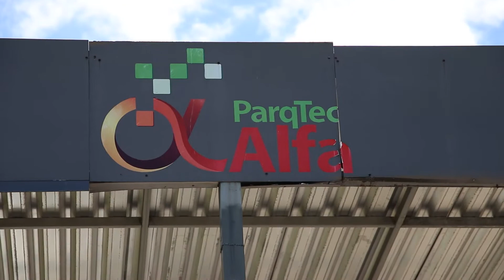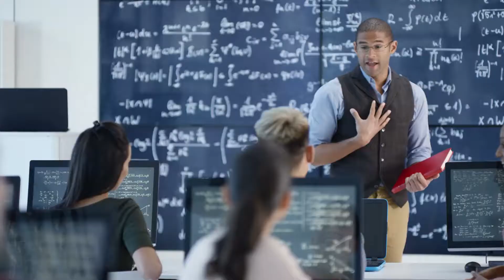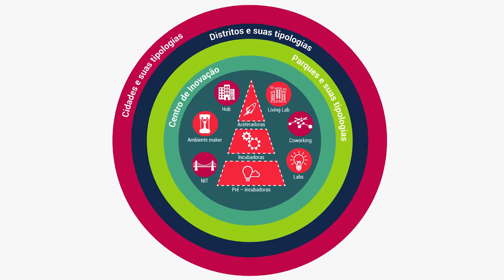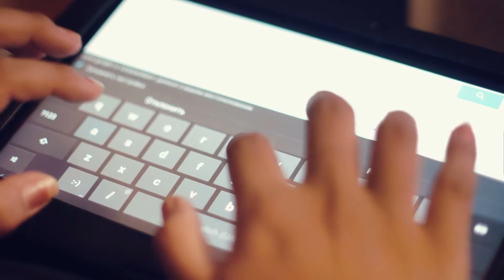Disciplina de Habitats de inovação - Graduação